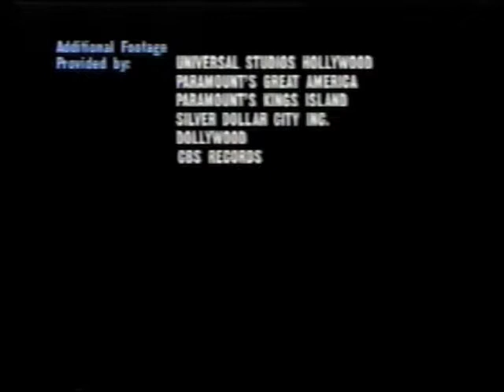Theme Park a Go-Go pt 7